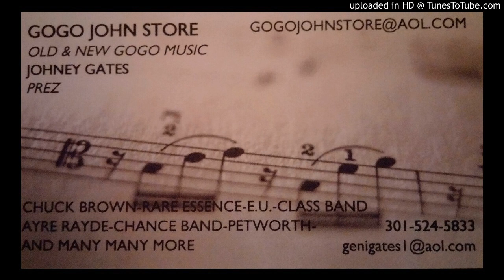RARE ESSENCE @ ODESSEY W/ CABALOU 5-30-1986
RARE ESSENCE WITH JOHN CABALOU & FUNK